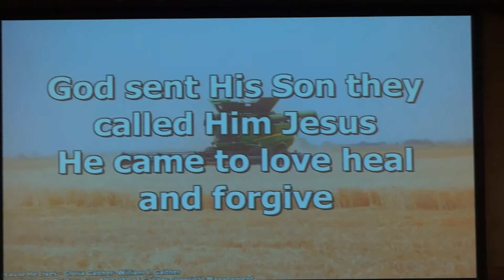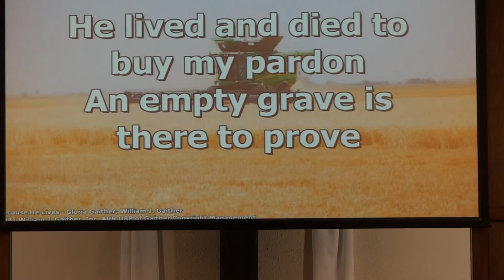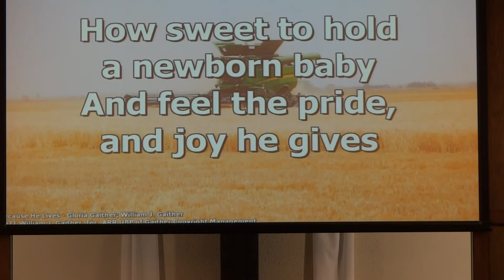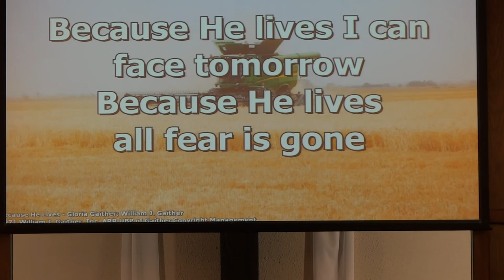Rev Craig VanDeburgh, 2013-06-30, Part 2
First Christian Church, Medford, Oklahoma
Rev. Craig VanDeburgh, June 30, 2013
Part 2